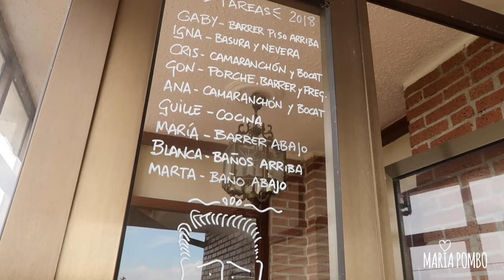No hay verano sin ellos ❤️ VLOG